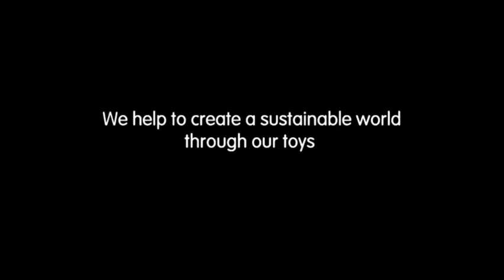5217 Baby Key Rattle Plan Toys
5217 Baby Key Rattle